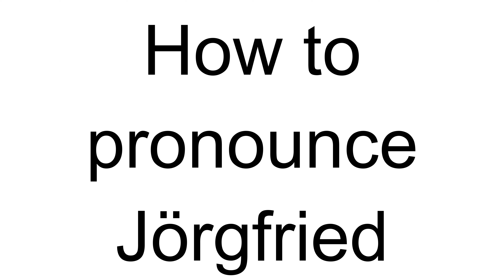How to Pronounce Jörgfried (German)